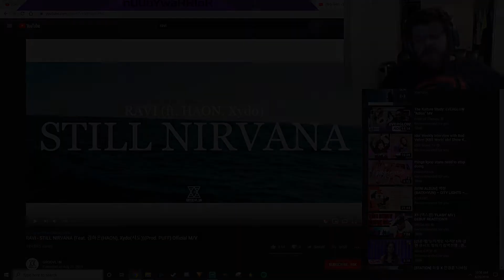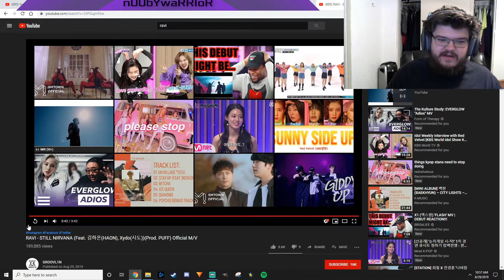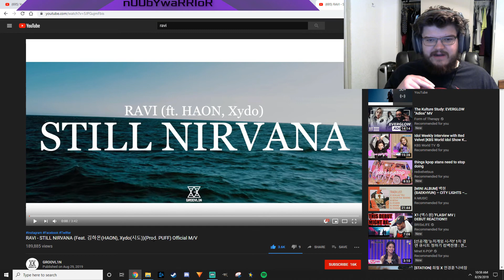First Reaction to VIXX RAVI - STILL NIRVANA (Feat. 김하온(HAON), Xydo(시도))(Prod. PUFF) Official M/V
REACTION STARTS at 2:24

INTRO

◾Intro: YouTube.com/UNDERfireGAMER